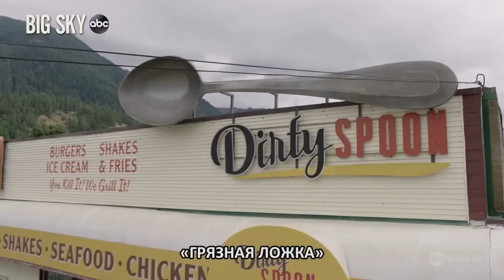Бескрайнее небо (2020) – русский трейлер 🎦 анонс сериала 1-16 серия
Частный детектив Кэсси Дюэлл и бывший полицейский Дженни Хойт объединяют свои ресурсы, чтобы найти двух сестер, которых похитил водитель грузовика на безлюдной трассе в Монтане.